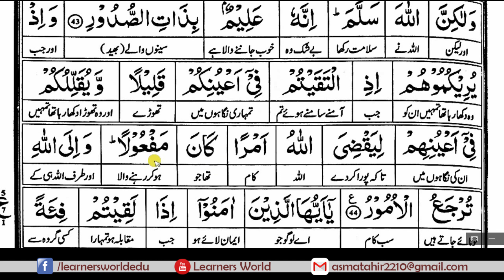Surah Al-Anfaal (Ruku-05) [Complete Quraan Word to Word Translation]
Online courses